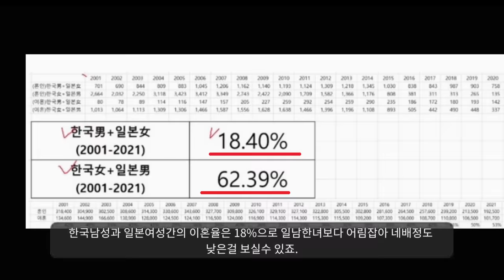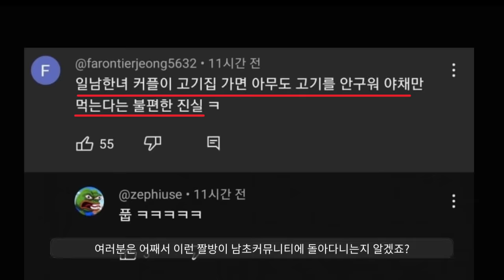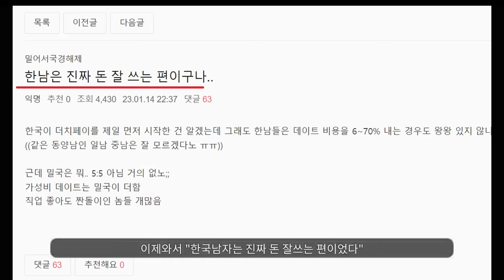"남성들 국제결혼 급등에 화가난 아주머니들ㅋ"